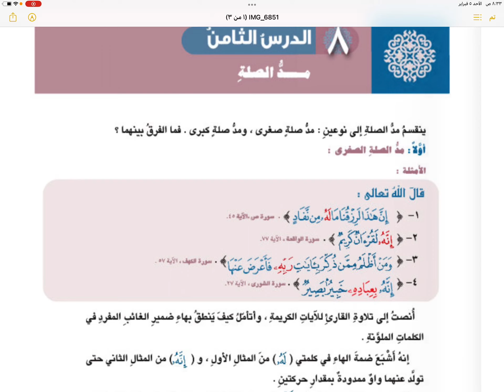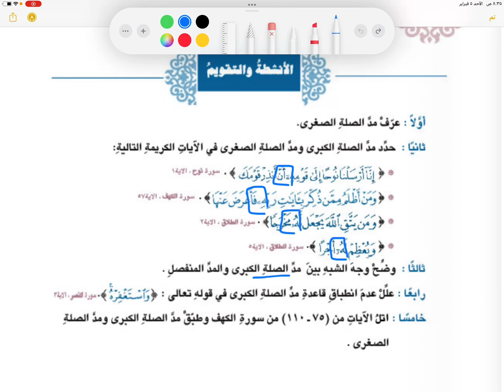مد الصله التربية الاسلامية للصف الثامن الفصل الثاني